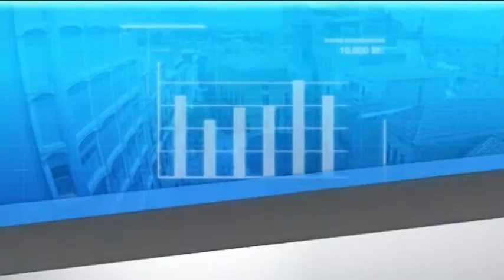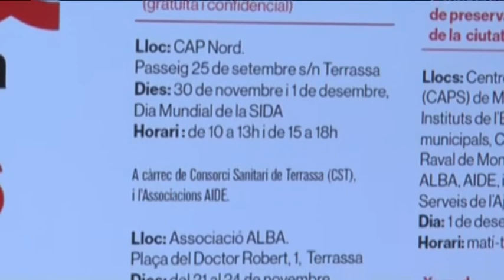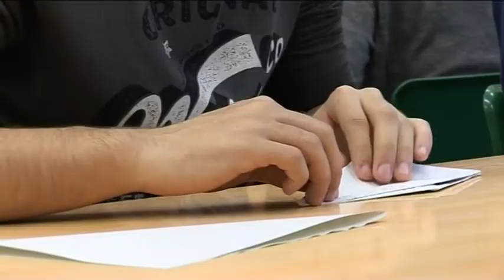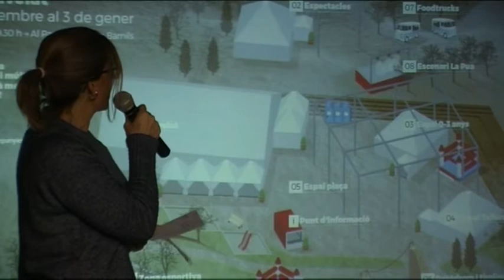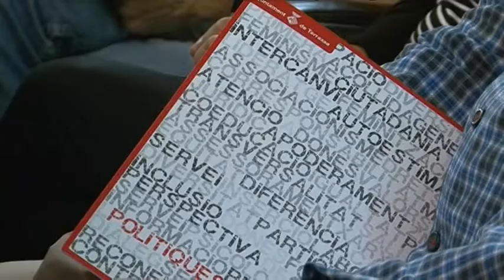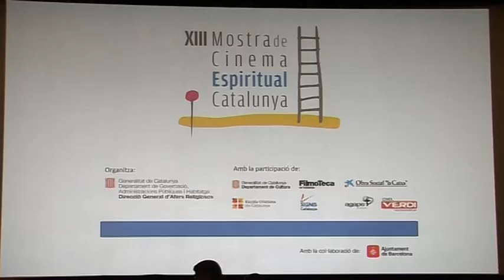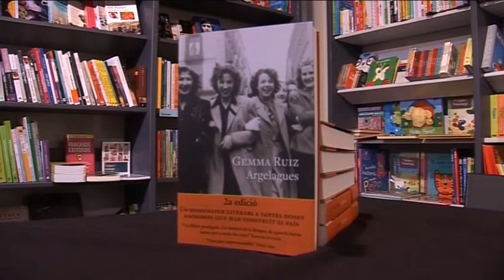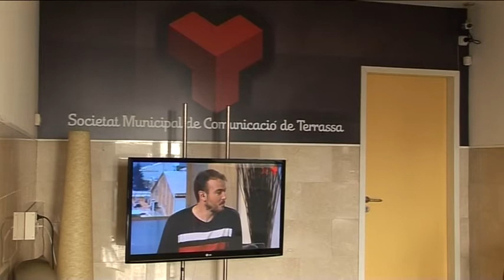Al dia Vallès Occidental dimecres 30-11-2016 de Canal Terrassa